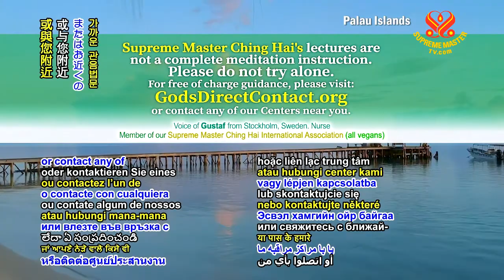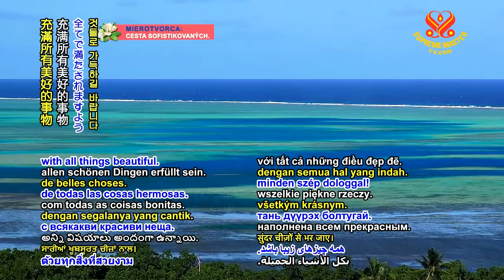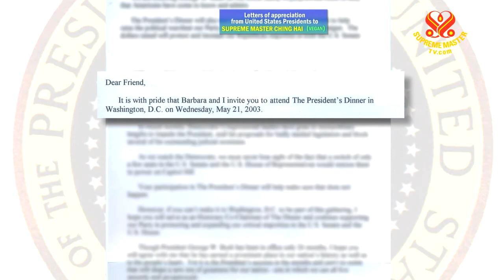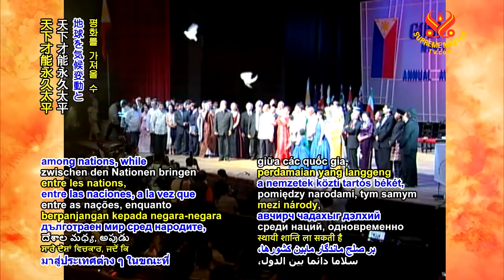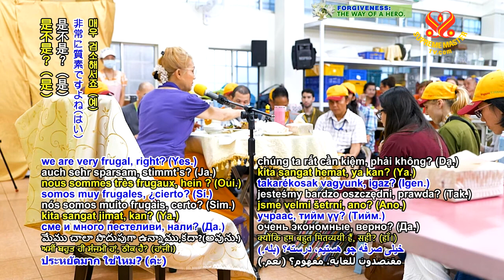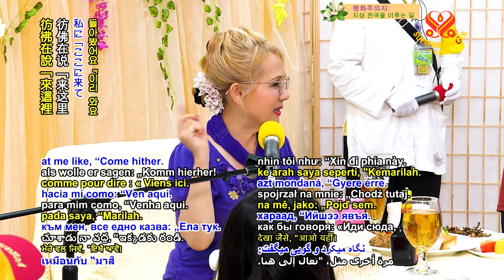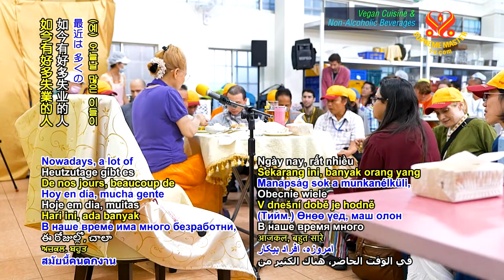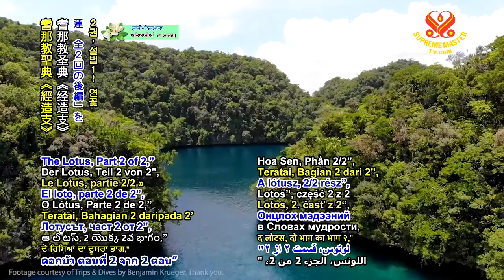1145 BMD 20191006 p2o4 Heaven Is Here and Now 6m